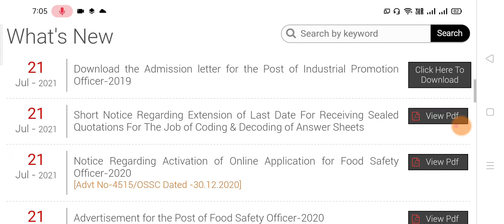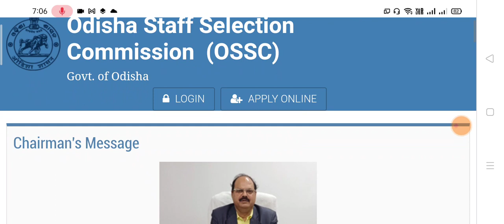EASY QUESTION IPO OFFICIAL EXAM ALL SHIFT @ DON'T TENSE ON SYLLABUS COVERAGE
OSSC Today's Update.IPO Exam Admit card Out.Junior clerk skill test admission letter

OSSC EXAM SCHEDULE@Learning with Priti
OPSC EXAM OCS EXAM DATE‎@Learning with Priti  ||STUDY  , RELAY, WRITE‎@Learning with Priti
opsc exam 2020

computer assignment

Odisha Job.
10th Pass Jobs in Odisha 2021.
10th Pass Bank Jobs.
Odisha Job.
Odisha Village Level Jobs Vacancy 2021 ! Odisha Panchayat Level Govt Jobs 2021 ! Odisha Panchayat Raj And Drinking Water Department Recruitment 2021 ! Odisha Police Recruitment 2021 ! Odisha Police And Oisf Recruitment 2021 ! Odisha Police Jobs 2021 | Odisha Collector Office Recruitment 2021 ! Odisha Railway Recruitment 2021 ! East Coast Railway Recruitment 2021 | Odisha Railway Vacancy 2021 ! Odisha Forest Guard Recruitment 2021 ! Odisha Forest Guard Vacancy 2021 | Odisha Forest Guard Exam 2021 ! Odisha Police Big Vacancy 2021 ! Odisha Junior Teacher Recruitment 2021 | Odisha Contractual High School Teacher Recruitment 2021 ! Odisha Primary Teacher Recruitment 2021 !
Odisha Government Jobs 2021 | Odisha Latest Jobs 2021 | Odisha Nijukti Khabar | Odisha Teacher Post Recruitment 2021 | Odisha Teacher Vacancy 2021 | Odisha Adarsha Vidyalaya Recruitment 2021 | OAVS Recruitment | Odisha Teacher Post Recruitment 2021 |  Odisha Primary Teacher Recruitment 2021 |  Odisha Aadhaar Card Recruitment 2021 | Odisha Govt Jobs Vacancy 2021 | Odisha Postal Recruitment 2021 | Odisha Postal Jobs Vacancy | Odisha Postal Jobs Recruitment Online Apply in Mobile Phone 2021 | Odisha GDS Vacancy 2021 | Odisha Postal Jobs Vacancy | Odisha Gram Panchayat Level Jobs Recruitment 2022 | Odisha Collector Office Recruitment | Odisha Bank Jobs Vacancy 2021 | Odisha Nijukti Khabar ! Odisha Bank Recruitment 2021 | Odisha Nijukti Paper | Odisha Block Level Jobs Recruitment 2021 | Odisha Job | Odisha Village Level Jobs Vacancy 2021 | Odisha Junior Teacher Recruitment 2021 | Odisha Junior Teacher Vacancy | Odisha Primary School Teacher Jobs | Odisha Anganwadi Vacancy | Odisha District Level  | Odisha Police Jobs. Odisha Village Level Jobs Vacancy 2021.